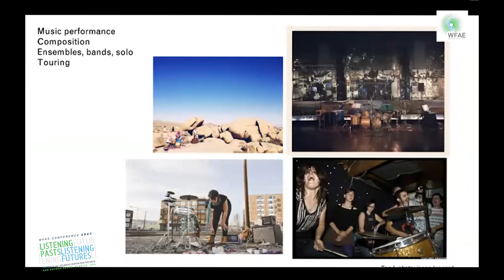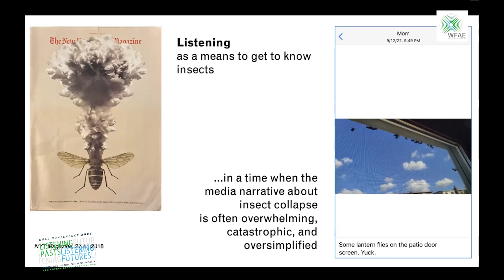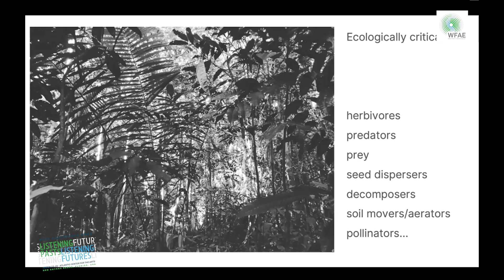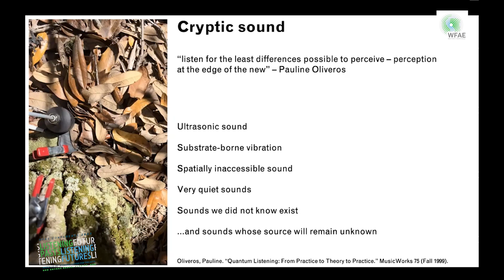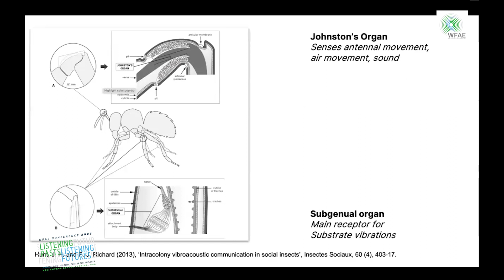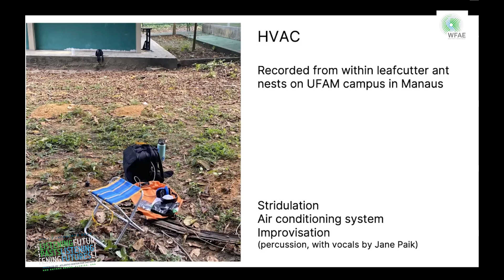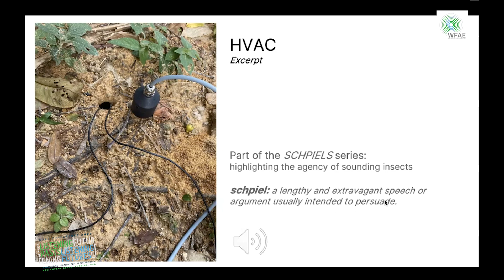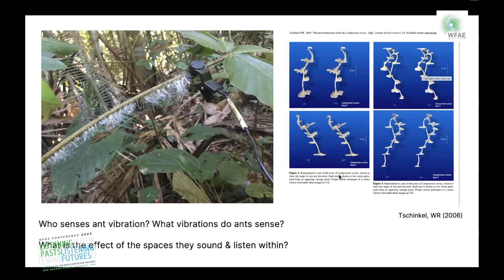Listening to Insect Agency: Reconsidering Relations Through Ecological Sound Art - Lisa Schonberg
Listening to Insect Agency: Reconsidering Relations Through Ecological Sound Art
Lisa Schonberg PhD

Listening Pasts - Listening Futures
Friday, 24 March 2023. Presented at the Atlantic Center for the Arts.

Abstract: Insects are ecologically critical as pollinators, herbivores, predators, seed dispersers, and soil turners. Their populations are undergoing drastic shifts caused by anthropogenic environmental change, and a congruent shift in our relations with them is urgently needed. However, a socialized fear of insects, coupled with a catastrophized narrative in the popular media has perpetuated human-insect relations based in overwhelm and avoidance. In this paper, I argue that listening to insects – and speculating as to how they listen – can prompt a move towards relations based in curiosity and respect. I will present three ecological sound works that focus on cryptic insect sounds beyond the limits of normative human hearing ability: HVAC (2022), Treehoppers (2022), and Formiphony (2021). These compositions were produced as part of ATTA (Amplifying the Tropical Ants), a research project on insect acoustic communication in collaboration with entomologists in Manaus, Amazonas State, Brazil. By bringing cryptic insect sound to the foreground, these works emphasize how much we do not know about the parallel sound-worlds of insects in our shared environments. Importantly, these compositions include, rather than hide, anthropophony, challenging the notion of a “pristine” soundscape and positioning humans as actively engaged rather than as controllers or spectators. By speculating about inter- and intra-specific insect acoustic communication, as well as their interaction with anthropohony, we can listen to insect agency realized through their active engagement with their environment. I consider the possibilities of this listening and sounding positionality of insects in my microphone choice and placement, and in the spatialization of sound in compositions. These works have been presented in performance, installation, radio, and audio recordings, bringing a broad audience into conversation about our relations with insects.

Bio: Lisa Schonberg is a composer and percussionist creating sound works based in ecological research. Informed by her background in entomology, Schonberg is interested how these sound works can reveal and challenge assumptions about insects and other overlooked and/or avoided nonhumans. She is drawn towards juxtapositions of cryptic insect sound and anthrophony and is curious about how insect agency can be expressed sonically through positionality, architectures, and temporality. Since 2017 she has been collaborating with Brazilian entomologists on ATTA (Amplifying the Tropical Ants), a project investigating ant bioacoustics in the Amazon. Her other recent work includes sonic investigations of old-growth forests in Oregon, endangered Hawaiian Hylaeus bees, mushroom, and plastics.

Schonberg's compositions are performed by percussion ensembles Secret Drum Band, Antenna and UAU. She is the author of Text Scores for Getting to Know the Invertebrates, The Hylaeus Project, and The DIY Guide to Drums, and a contributor to Tom Tom Magazine and She Shreds Magazine. Schonberg has presented work at FILE Festival (BR), TBA Festival (Portland), the Pompidou, the Brooklyn Museum, Bosque da Ciencia (BR), the American Museum of Natural History, and Museo Reina Sofia (Madrid), and has been an artist in residence with Labverde (BR), the Banff Centre, Pioneerworks, HJ Andrews Experimental Station, and Signal Fire. Her work has been supported by the Oregon Arts Commission, the Regional Arts and Culture Commission (OR), and The Andy Warhol Foundation for the Visual Arts. She is a PhD researcher in Electronic Arts at Rensselaer Polytechnic Institute.